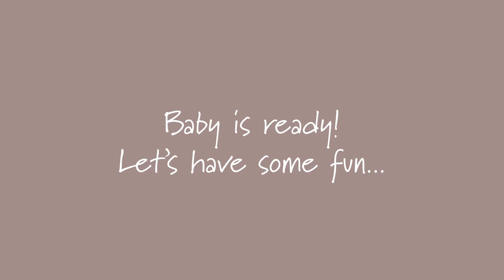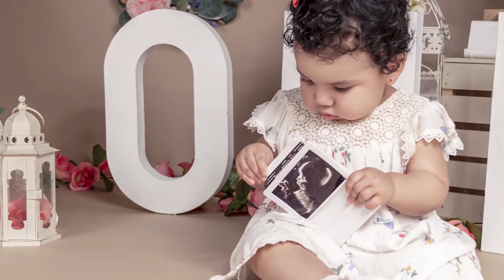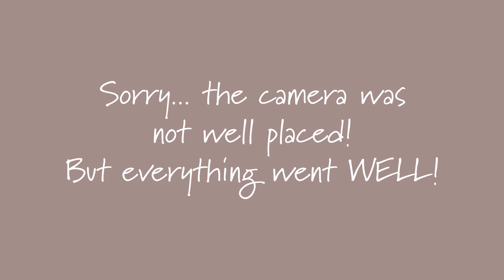Behind the Scenes of a BoHo style cake smash session | First birthday photoshoot | Kids photography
I always wanted to do a "boho" style session, and it was perfect timing when the parents of this beautiful little girl contacted me for here first birthday celebration.

The cake was amazing...kudos to the bakery. Even I didn't use the "wood" backdrop for some shots, the results where amazing, but the important part is that the little girl had fun smashing the cake.